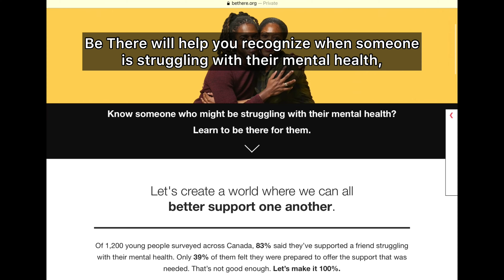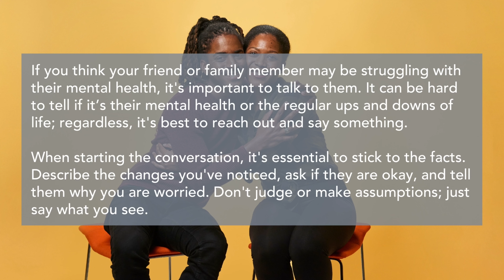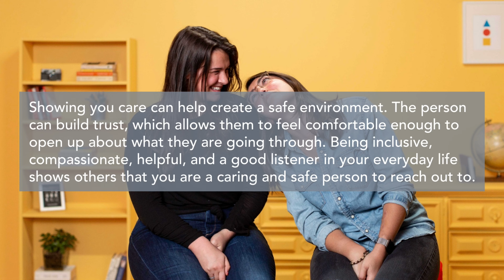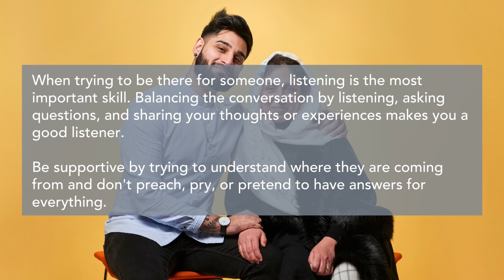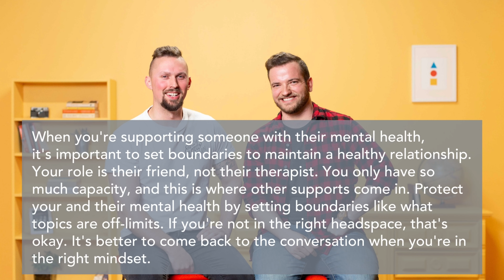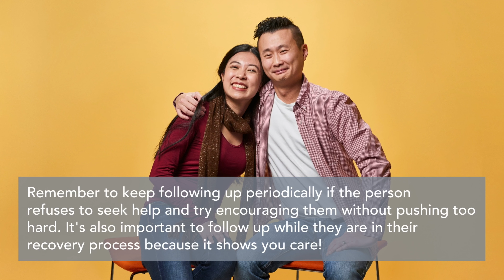How to be supportive: 12 pm Monday, January 25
Student Wellness and Counselling Centre’s Healthy Campus Lifestyle Coordinator, Emily Gatehouse, discusses Be There’s free online resource created by Jack.org on how to support someone who is struggling with their mental health.